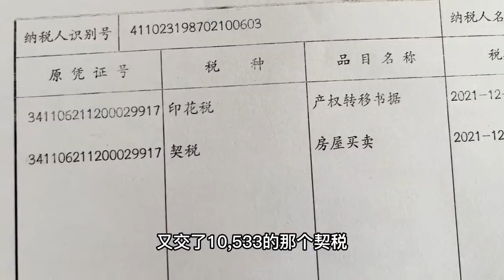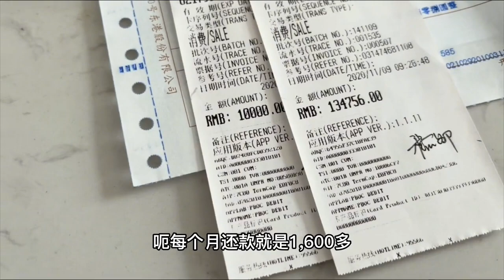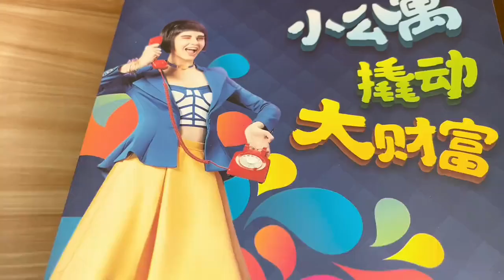小娜27萬買的公寓房，朋友都說不明智，只要遮風擋雨就行【牛不啦妯娌】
大家好，我是牛不啦妯娌
美好生活来自生活点滴
用镜头记录农村点滴浓情